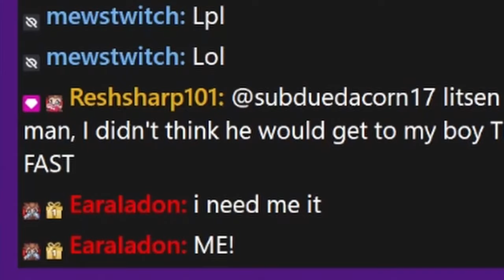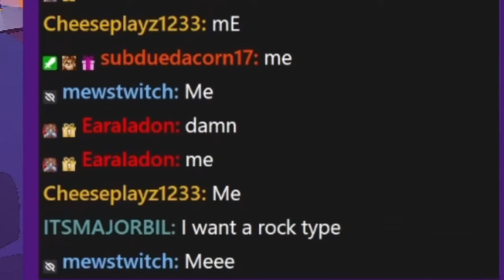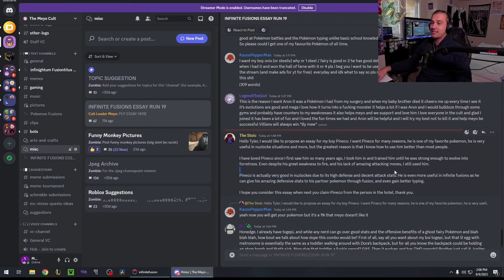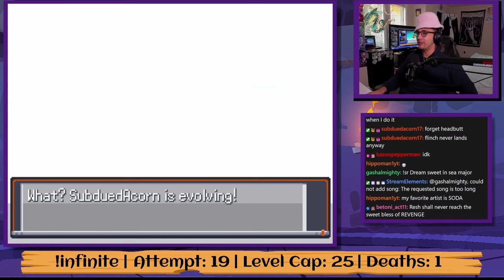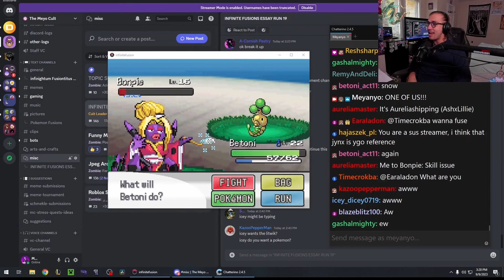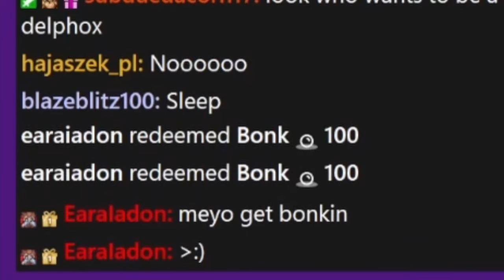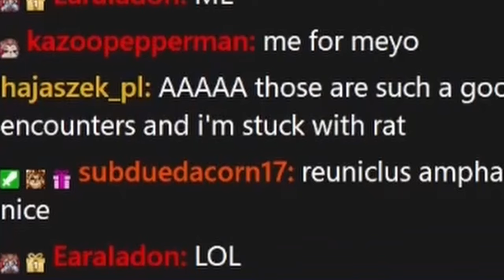Hardcore Nuzlocke But Chat Controls My Pokémon... Ep. 1: Chatlocke Begins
Hey! I'm Meyanyo, you are you and this is Episode One of my brand new(kind of old on twitch) series: Hardcore Nuzlocke But Chat Controls My Pokémon. This Hardcore Pokémon Infinite Fusion Chatlocke was invented by me to challenge my chat to beat a Pokémon game with hardcore Nuzlocke rules. Each viewer is allowed two Pokémon that they may then fuse to acquire their own fusion, as well as allowing them to choose their natures, abilities, and moves.  We are now on attempt 19, it has not gone well for us so we need your help!!!
Hardcore Chatlocke Rules
1. Any Pokémon that faints is considered dead and cannot be used again.
2. Meyanyo can only catch the first two Pokémon on each route, if they faint or flee I do not get another chance
3. To acquire a Pokémon, chatters must be the first person to say "me" after the pokeball stops moving on screen. No spamming allowed
4. No Healing Items in Battle
5. Cannot level higher than the Gym Leaders highest level Pokémon.
6. Chatters can fuse together if bother members give consent, Chatters take turns using moves
7. If a Chatter leaves the chat, then their Pokémon is no longer allowed to be used